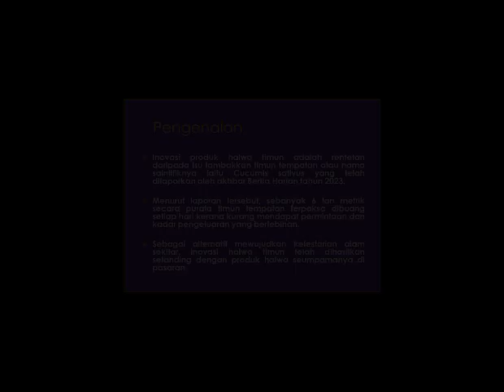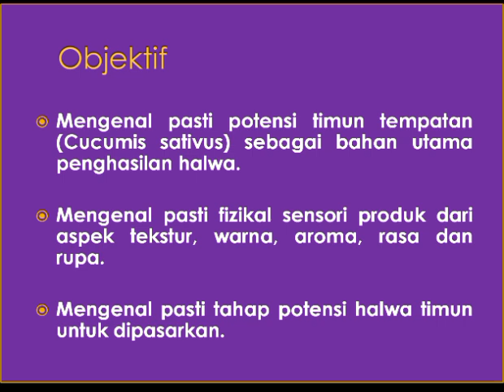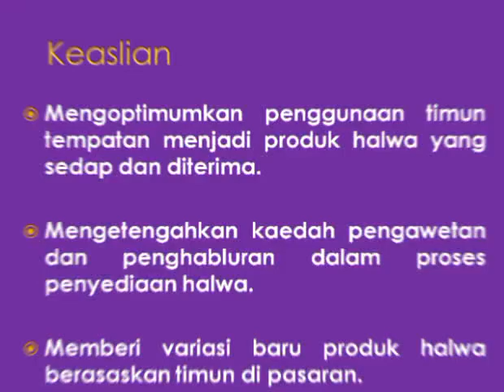Y1343 | HALWA TIMUN | ISIC-WOU24